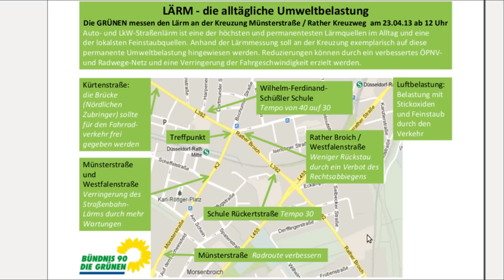"Öffentliche Lärmmessung" in Düsseldorf-Rath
Aus Anlass des "Tags gegen Lärm" am 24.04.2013 haben die Grünen Düsseldorf eine "Öffentliche Lärmmessung" durchgeführt, um auf die Lärmbelastung der Bevölkerung in Rath und generell in Düsseldorf hinzuweisen. GRÜNEN-Fraktionssprecherin Iris Belstedt und Stadtteilgruppensprecher Gerald Helmke erläutern die Aktion.